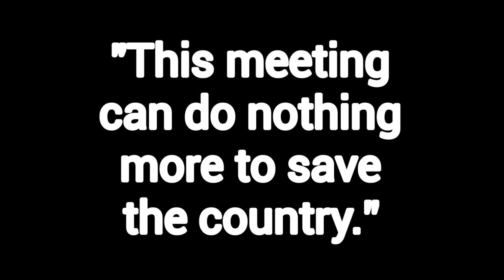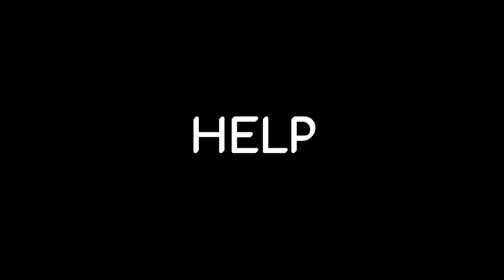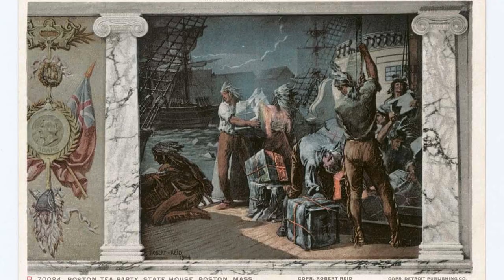4RL - MasonC - AmericanRevolution - Boston Tea Party